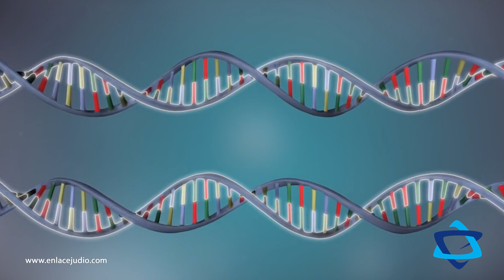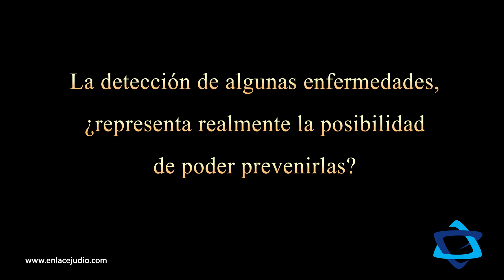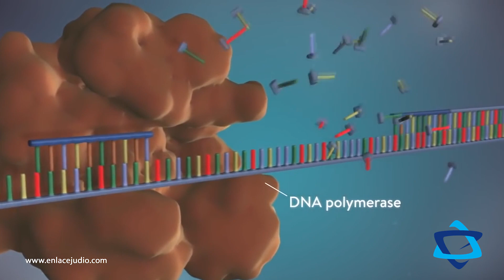¿Sabías que los judíos son más propensos a ciertas enfermedades genéticas?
Dentro de la Comunidad Judía se presentan con mayor posibilidad nacimientos de bebés con ciertas enfermedades, esto, por la razón de que en un matrimonio judío, la pareja comparte cadenas genéticas que son bastante similares.

Por tal motivo, la Comunidad judía de México se encuentra en un proyecto importante: Se tomará como muestra a 30 parejas cuyos genes serán evaluados y analizados a profundidad, de este modo, se podrá evaluar si la similitud en los ancestros genéticos, realmente representa un riesgo para la salud. Este proyecto se realizará con el Hospital Hadassah y con la mundialmente reconocida genetista Orly Elpeleg, quien en entrevista para Enlace Judío responde una pregunta trascendental al respecto: ¿La detección de algunas enfermedades representa la posibilidad de poder prevenirlas?